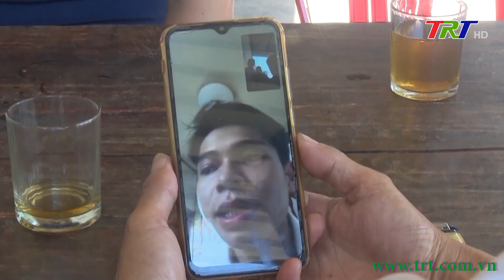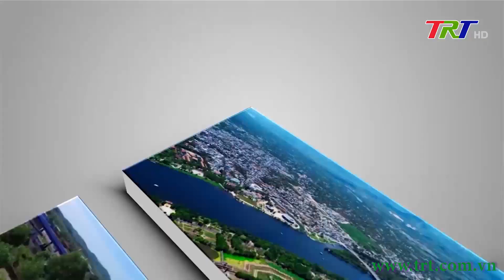Trang Truyền hình địa phương (Hương Trà) - 18/07/2023